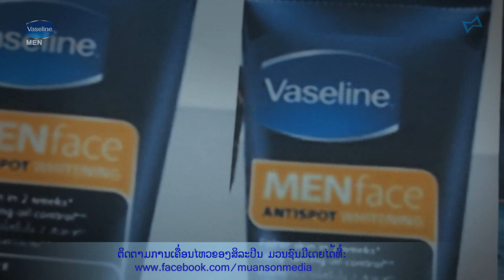Kimmy Temple Guys Behind Scene Vaseline Men Photo Shooting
Kimmy Temple Guys presenter of Vaseline Men (Lao PDR)